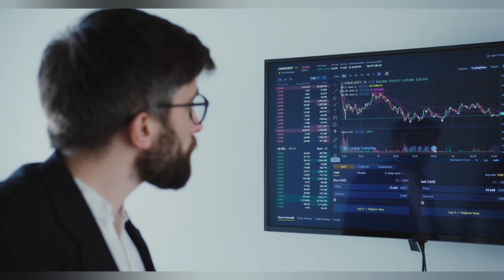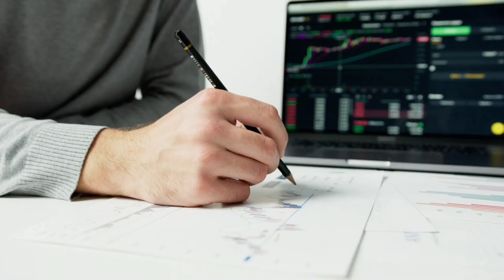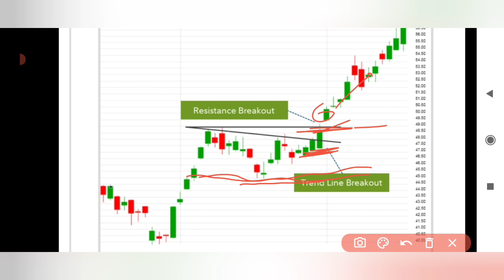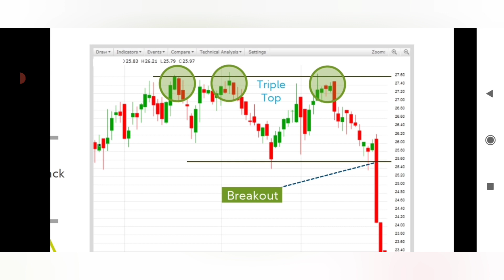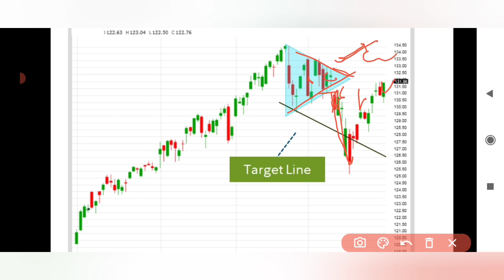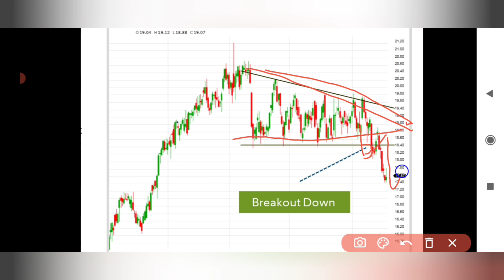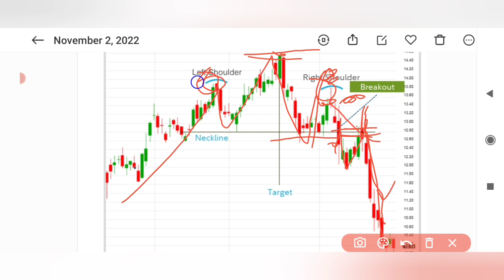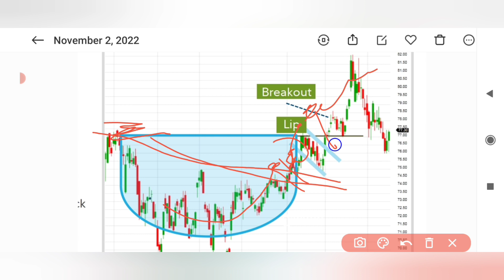Best Trading Chart Patterns for beginners | Chart patterns in Technical Analysis | Banknifty trading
Best Trading Chart Patterns for beginners | Chart patterns in Technical Analysis | Banknifty trading , how to use chart partners in share market trading , it may be intraday trading, swing trading in nifty trading or bank nifty trading. Trader loose money while they trade in nifty, bank nifty but nifty or bank nifty trading may be less risky if we trade using these chart patterns described in this video. This chart patterns include support and resistance, double top chart, triple top chart, double bottom chart, triple bottom chart, symmetric triangle chart, ascending triangle chart, descending triangle chart, head and shoulder chart Patterns, cup and handle chart patterns which are also described by @iitiantrader, @artofoptionlearning , @PushkarRajThakurOfficial etc.
stock trading chart patterns
x patterns
stock & forex trading with chart pattern technical analysis
chart pattern trading strategy
trading chart breakout pattern pocket study
stock trading chart pattern
trading stock chart patterns
triple top chart pattern trading strategy
trade chart patterns like the pros pdf
trade chart patterns like the pros
trade chart patterns like the pros pdf download
trading pattern chart pdf
trading forex using chart pattern
tradingview chart pattern
trading chart pattern wallpaper
trading chart patterns with streak
stock trading w pattern
stock trading wedge pattern
trading with chart pattern
day trading with chart pattern
which chart pattern is best for intraday trading
trading chart patterns
chart trading patterns
trading chart m pattern
stock market pattern names
options trading chart patterns
chart pattern of trading
stock option day trading with chart pattern trading tools
chart pattern trading binary options
trading chart pattern poster
trading chart patterns sheet
what is the best stock chart pattern
trading chart patterns 5
3 bar chart pattern
trading chart patterns 5 min
trading chart pattern zone
trading chart patterns zerodha
z pattern trading
how many patterns in trading
trading chart patterns 2022
trading chart patterns 2021
trading chart pattern 3 bottom
stock market chart patterns live
trade chart patterns like the pros review
trading chart patterns candlestick
forex chart pattern cheat sheet
best chart pattern for intraday trading
trading chart patterns book in hindi
trading chart patterns download
day trading chart pattern
trading chart pattern pdf
option trading chart pattern
intraday trading chart pattern
option trading chart pattern pdf
best trading chart patterns book
chart pattern analysis for intraday trading
types of trading chart patterns
different trading chart patterns
different chart patterns in forex
trading patterns explained
candlesticks fibonacci and chart pattern trading tools
chart patterns breakout and price action trading
candlesticks fibonacci and chart pattern trading